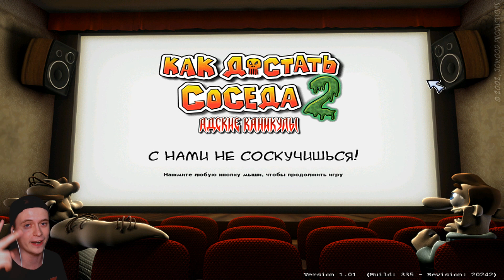СОСЕД НА ОТДЫХЕ ► КАК ДОСТАТЬ СОСЕДА 2 НАЧАЛО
Это прохождение Как достать соседа 2 / адские каникулы на русском (walkthrough) 1080p full hd 60 fps - Хардкор